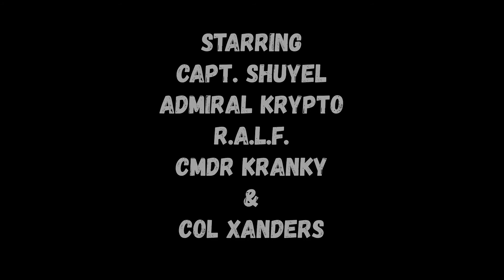Invaders From A Small, Far Away Galaxy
Invaders From A Small, Far Away Galaxy: From the show "The Time Vault"